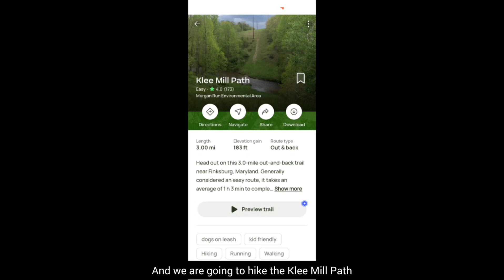Hike with Me 🌲 Klees Mill Path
We went hiking on Klees Mill Path by Morgen's Run in Sykesville, Maryland.

Take a hike with us.

Musician: Rook1e